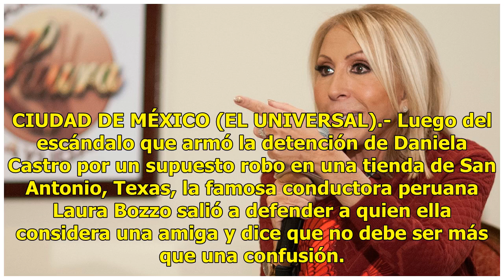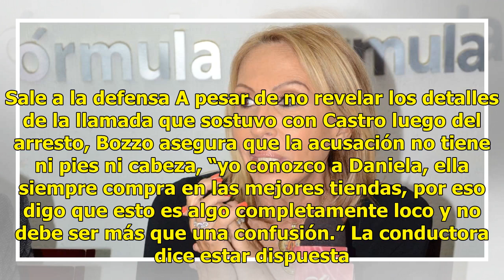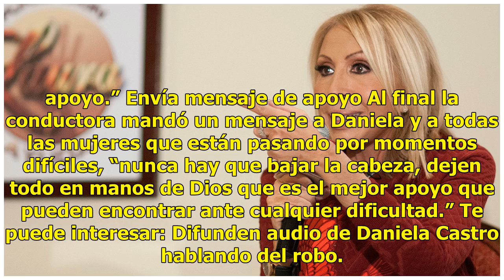Laura Bozzo sale a la defensa de Daniela Castro tras polémico robo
CIUDAD DE MÉXICO (EL UNIVERSAL).- Luego del escándalo que armó la detención de Daniela Castro por un supuesto robo en una tienda de San Antonio, Texas, la famosa conductora peruana Laura Bozzo salió a defender a quien ella considera una amiga y dice que no debe ser más que una confusión. Laura afirm...